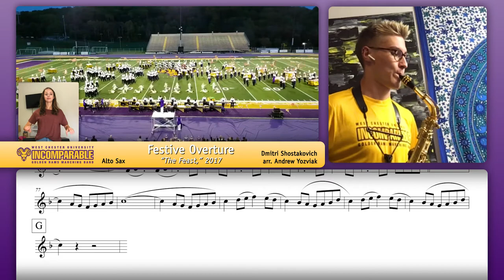West Chester University RamBand Play Along - ALTO SAXOPHONE!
We invite Alto Saxophonists of all ages to play an excerpt of our 2017 production "THE FEAST" along with members of the West Chester University Incomparable Golden Rams Marching Band in our RamBandPlayAlong series!

2. Learn the Music and film your performance! Post on Social Media!
3. Post your best take on social media! Be sure to tag @WCURamBand and use the Hashtag RamBandPlayAlong.

Check back often for more videos here AND on our Facebook Page (@WCURamBand)! ENJOY and GET PRACTICING!